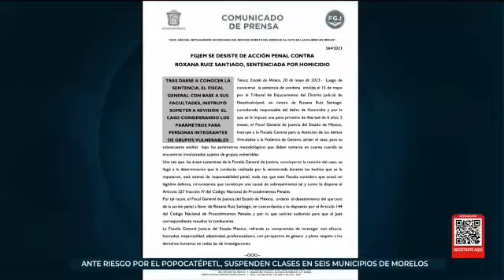Caso Roxana Ruiz / Fiscalía desiste de acción penal.